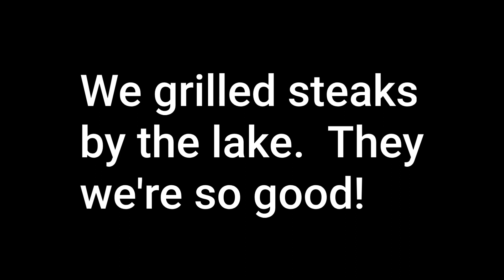Day 211 of my Appalachian Trail thru Hike 2023